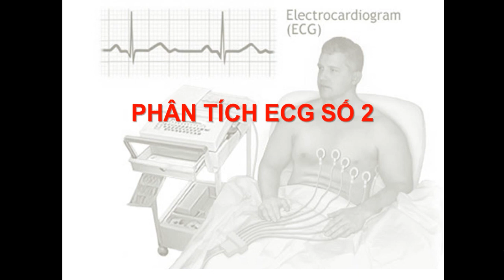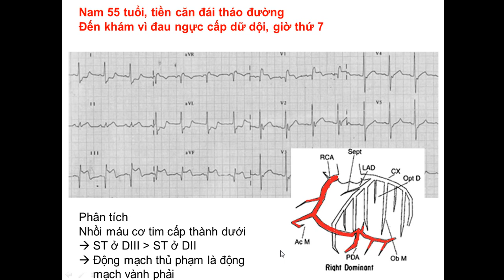BÀI GIẢNG Y KHOA: Phân Tích ECG 2